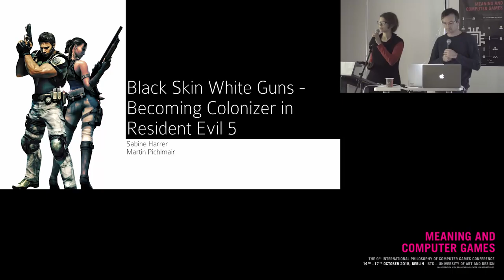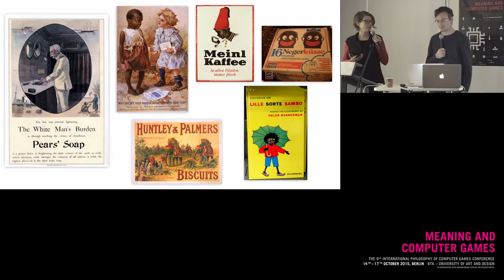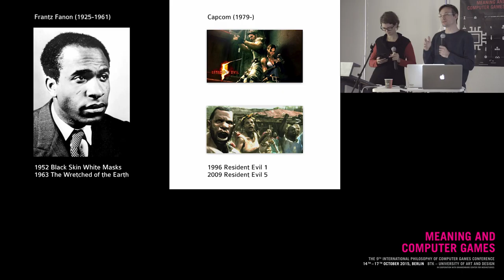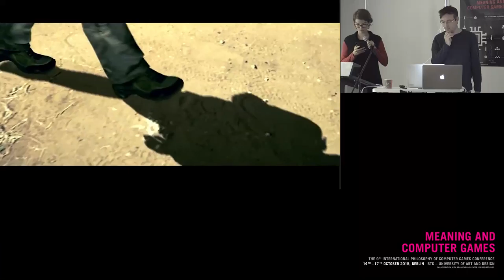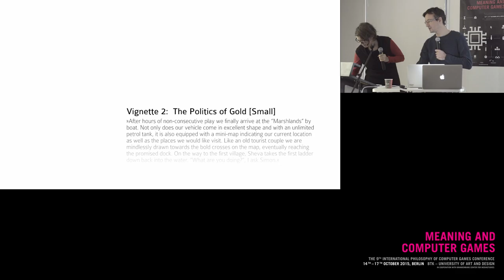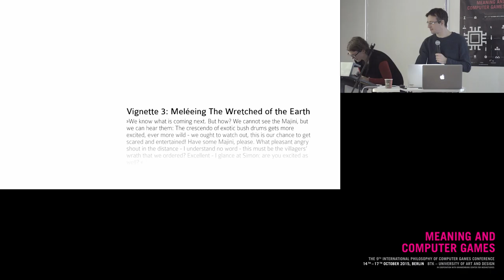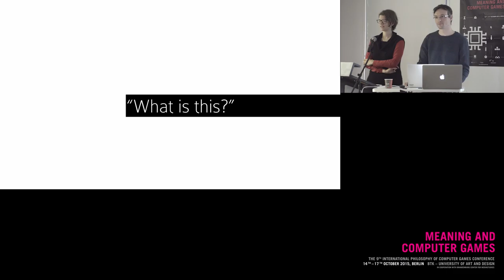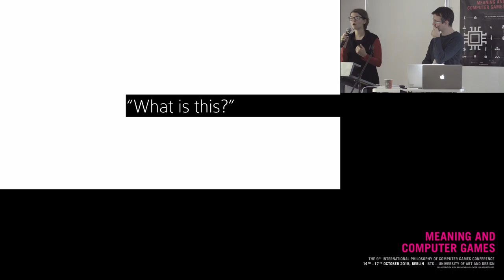PCG2015 - Sabine Harrer and Martin Pichlmair - Black Skin White Guns